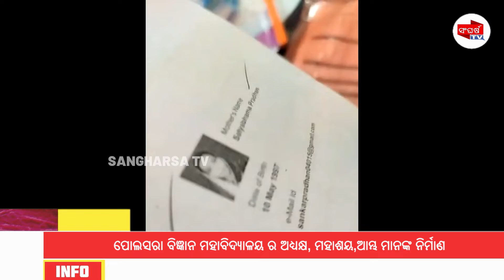ପୋଲସରା ବିଜ୍ଞାନ ମହାବିଦ୍ୟାଳୟ ର ଅଧ୍ୟକ୍ଷ, ଧମକ ଦେଉଛନ୍ତି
SangharsaTV is Odisha's no 1 News Channel.Accordingly its charter objectives are FREE, FAIR and UNBIASED. SangharsaTV delivers reliable information across all platforms: Facebook , Youtube and Mobile.